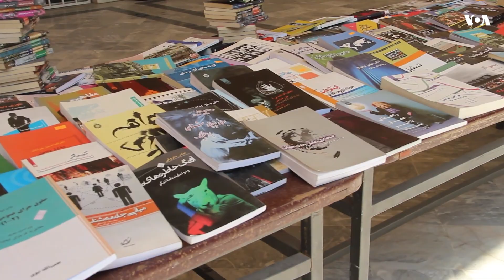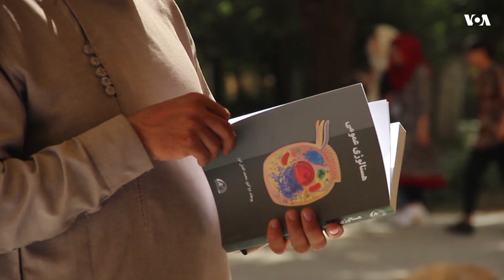نمایشگاه کتاب در پوهنتون کابل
مرکز فرهنگی شهر کتاب به مناسبت آغاز مجدد درس‌های حضوری در پوهنتون‌ها، برای سه روز نمایشگاه  کتاب را در پوهنتون کابل راه اندازی کرده است.